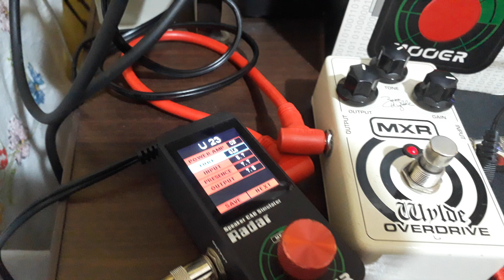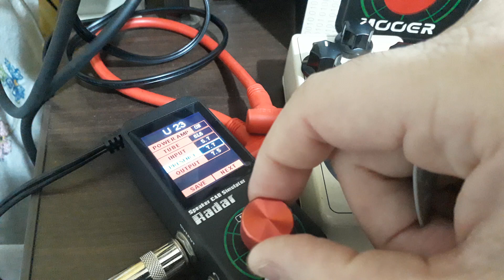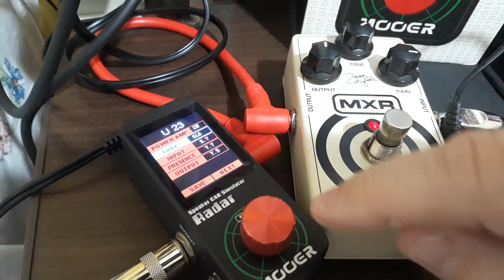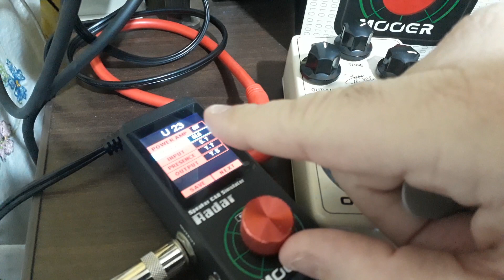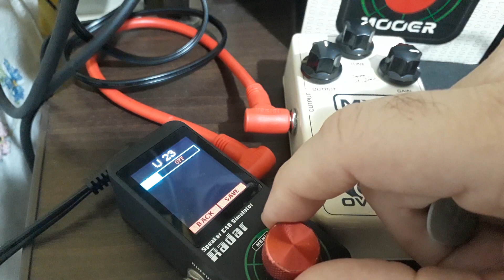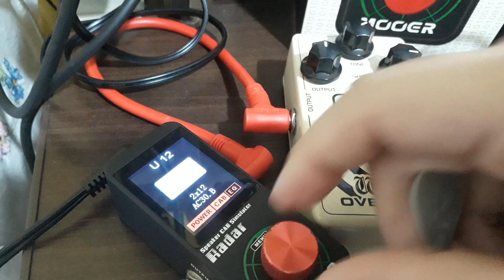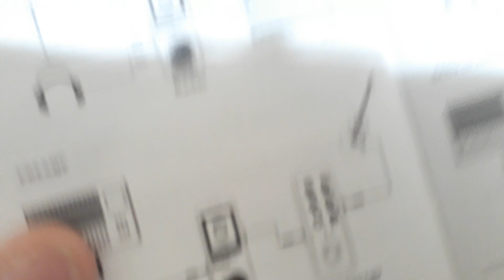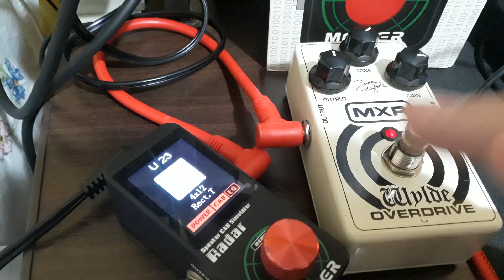#469 - Mooer Radar - Simulador de Gabinetes - Um pedal fantástico!!!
Neste vídeo mostrarei este pedal fantástico de simulação de gabinetes, o Mooer Radar.
Com a tecnologia Impulse Response, embarcada em sua carcaça, este pedal eleva o nível quando o assunto é buscar o seu timbre ideal no quesito simulação de gabinetes.
Equipamentos Utilizados.
Pedal Overdrive ZW-44 - Zakk Wilde
Interface Yamaha AG-03
Guitarra Ibanez RGR 321 EX
Abração e fiquem com Deus!!!